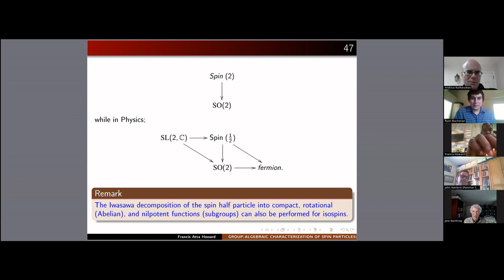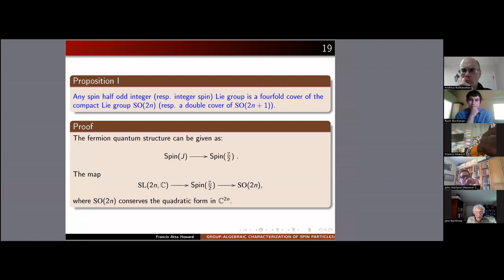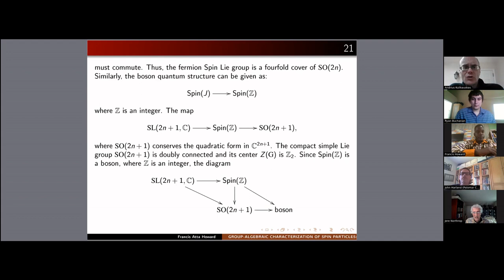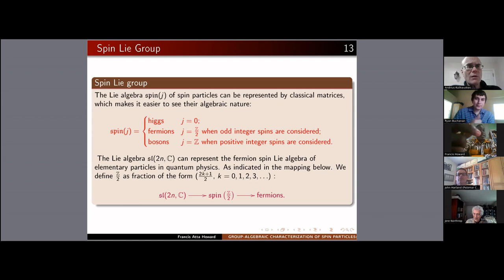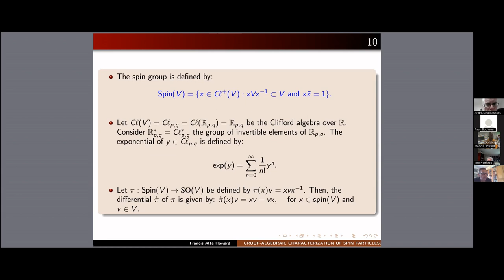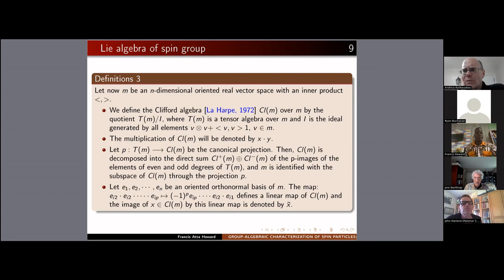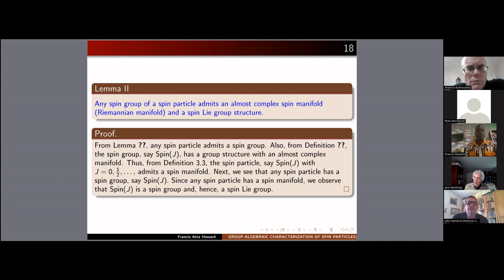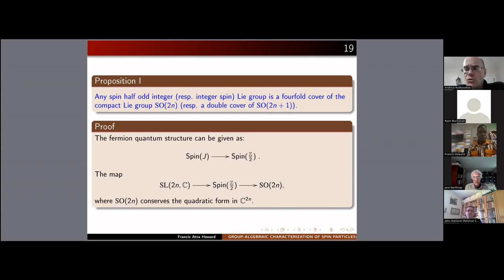Party After Talk on Spin Particles by Francis Howard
On June 27, 2023, we held this online party to celebrate, socialize and casually engage mathematical physicist Francis Howard and discuss the talk which he gave on May 29, 2023.  That was the inaugural Math 4 Wisdom distinguished lecture,  "Group-Algebraic Characterization of Spin Particles: Semi-Simplicity, SO(2N) Structure and Iwasawa Decomposition"
which he coauthored with his supervisors, Mahouton Norbert Hounkonnou and Kinvi Kangni.

Francis is from Ghana and will defend his PhD this year.  He is working as a lecturer and pursuing opportunities for post doc research.

Our party included biophysicist, environmental scientist, philosopher Jere Northrup, theoretical physicist Thomas Gajdosik, mathematician and physicist John Harland, philosopher and mathematician Andrius Kulikauskas, and mathematician Ryan Buchanan.

Since this is a party video, I have added some special effects and some extra video footage, including Samuel Hutchens playing the drums.  for sound effects!

We are honored that Francis participates at Math 4 Wisdom, including through our new study group on the mathematics of the divisions of everything.  Our study group brings together math enthusiasts at the basic level (high school students and teachers) and the advanced level (math graduate students).  We will be studying the math relevant for the cognitive frameworks of Andrius Kulikauskas's "wondrous wisdom".  We start with basic notions such as the complex numbers and the binomial theorem, we master key structures such as SU(2) and we aspire to understand the intricacies of Bott periodicity.

Please join us!  Sign up for our Math 4 Wisdom discussion group
and you will get invitations to our study group's sessions.